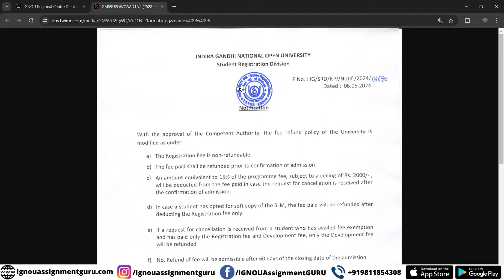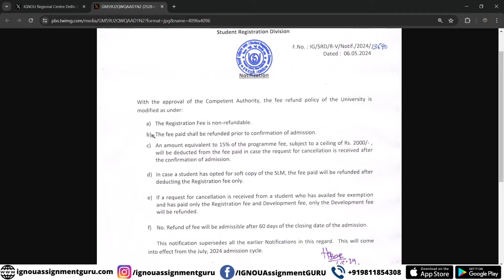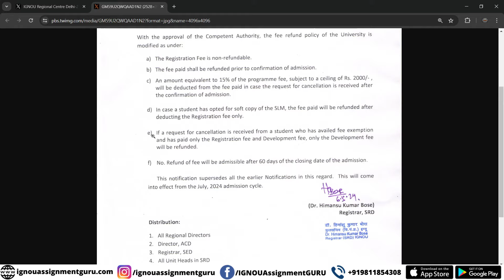IGNOU Admission Cancellation Fee Refund Policy 2024 and 2025 Update, New Policy for Fee Refund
ignou update
ignou updates